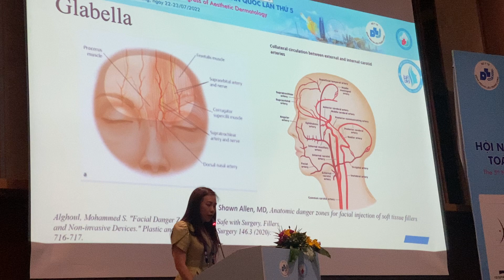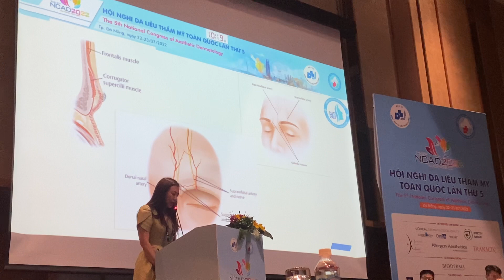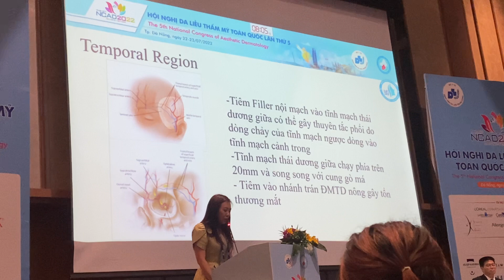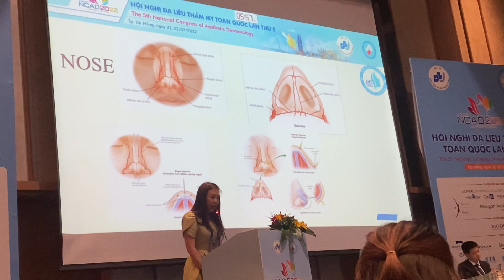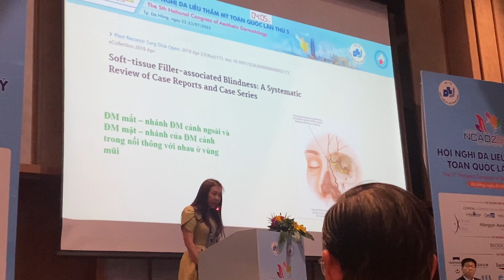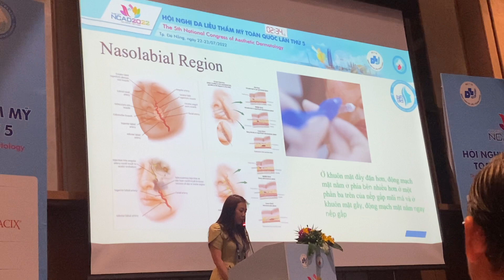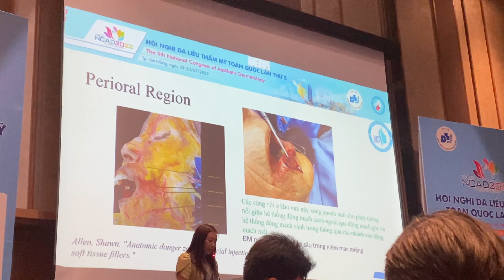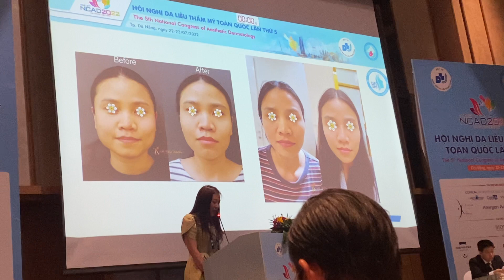ngày 26 tháng 7, 2022